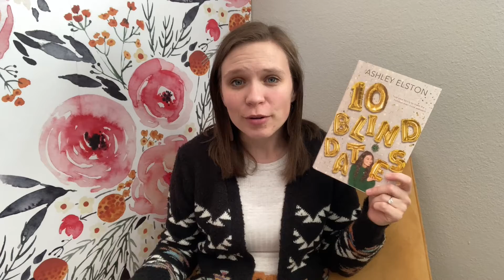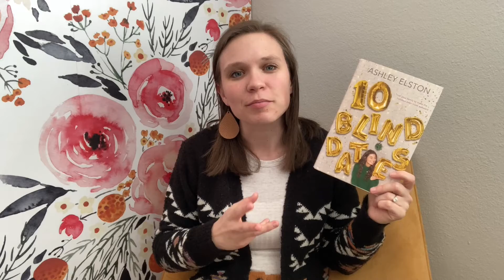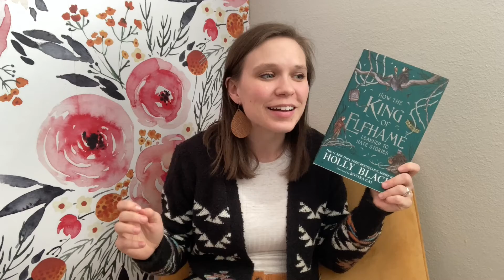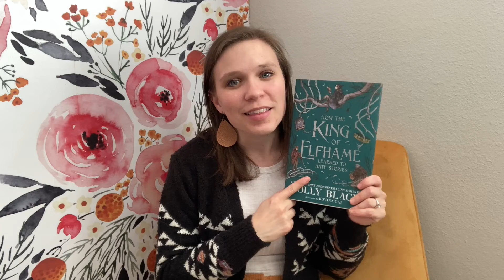What I Read in December 2020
My wrap up for December! I truly loved all of these books so much! It was a great way to end 2020.

Hey friend! Welcome to Bookish Tay! I’m Taylor and I love books! After years of wanting to start a Booktube channel, I’m finally here! I love talking about books and have been book blogging for years, but it was time to mix things up!